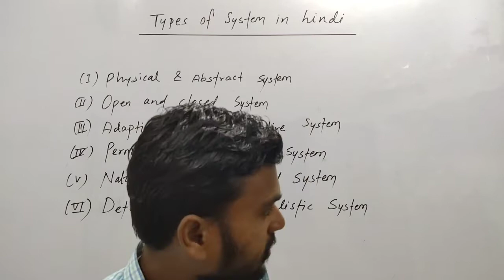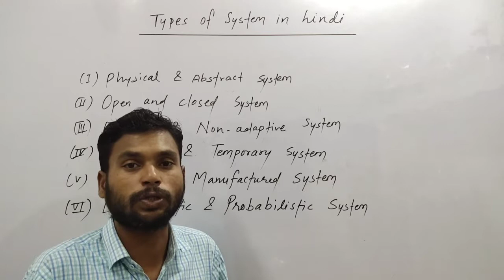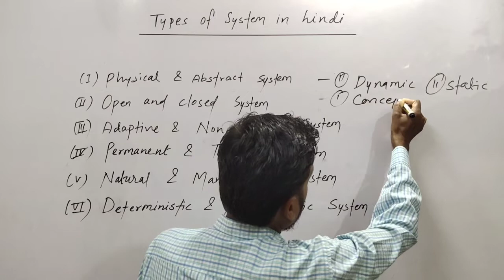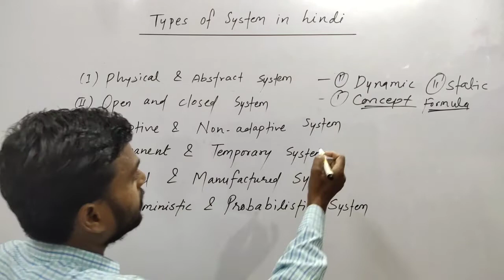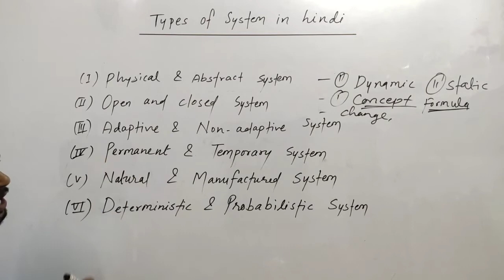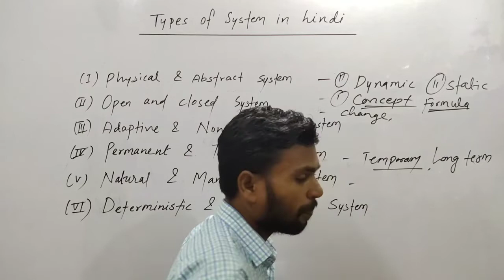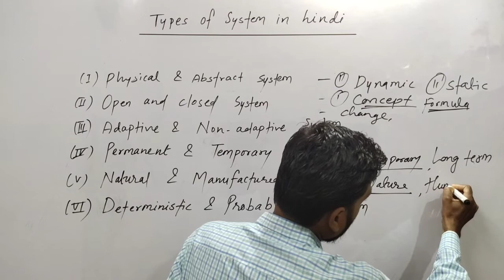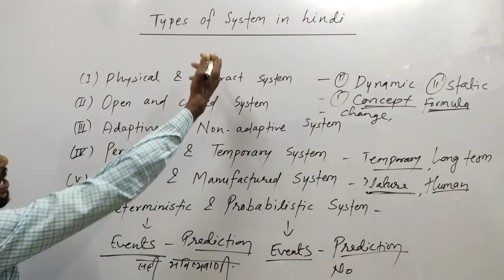Types of system - [ In Hindi ] | What is system | System Analysis & Design | System ke Prakar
Hello Dosto,
                      Dosto is video me mai aap logo ko types of system ke bare me maine complete jankari diya hai |

Types of system
What is system
System Analysis & Design
System ke Prakar
Types of system in hindi
System type
System type in hindi
Types of system in computer
Types of system in network
System and it's types
System Analysis & Design tutorial
System types in hindi
System Analysis & Design in hindi
System types kya hai
What is system type
System Analysis & Design bca
System and its types in sad
Types of system in sad
System type in sad
Target with knowledge onlineclasses